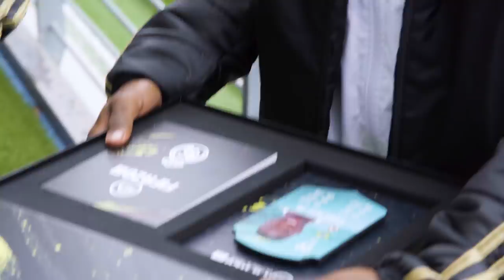Roberto Carlos and DjMariio surprise Real Madrid players | Vinicius, Modric, Carvajal and more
Roberto Carlos knows a lot about giving to others - don't forget his assist to Zinedine Zidane in that famous Champions League final. And as he has given enough, this Christmas he has brought DjMariio to Ciudad Real Madrid to surprise our players with the best gifts of EA Sports FIFA20. Will you like them? What would you have given them?